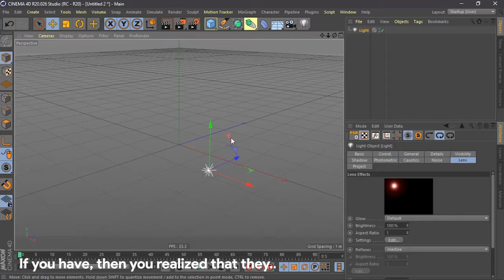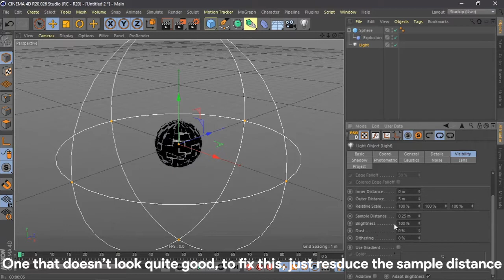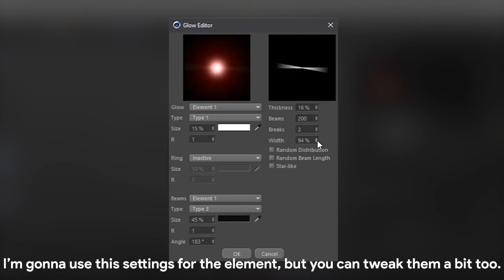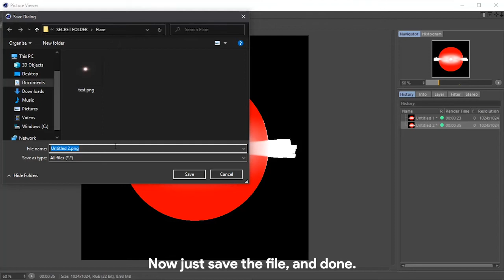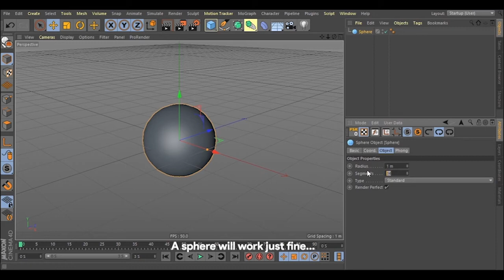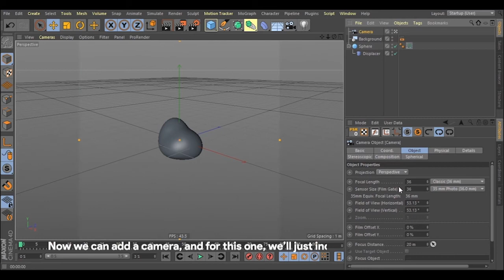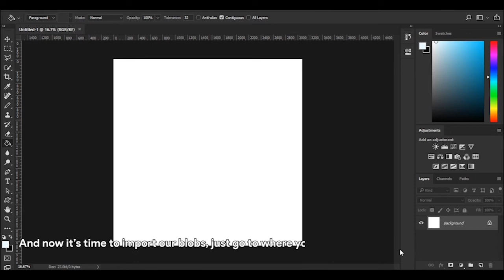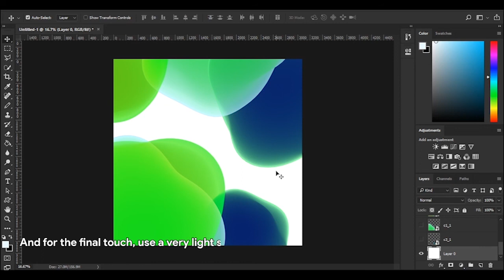How to make better lens flares in Cinema 4D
Hi, in this tutorial I'll show you how to make better lens flares on Cinema 4D with a very simple technique I figured out in 5 minutes.

- Music Used -